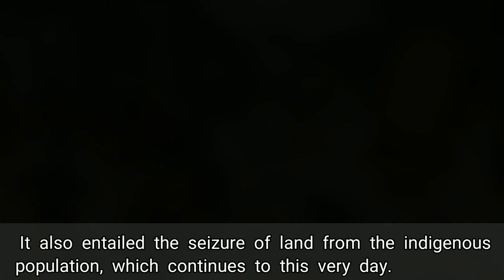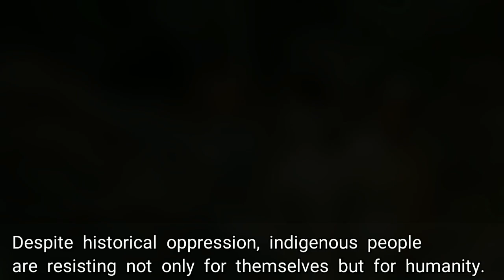War Is Not Life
Indigenous wisdom is peace and justice– not genocide and war.

US capitalism and colonialism has violently dispossessed indigenous communities and led to the destruction of our world's natural resources. Today we give thanks to all of the indigenous people standing up for justice against the US war machine and corporate greed.